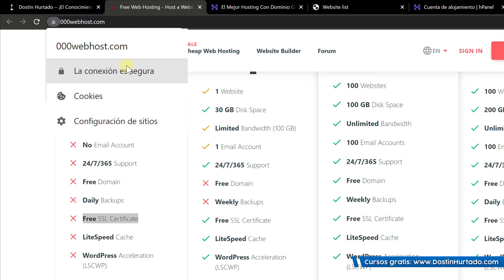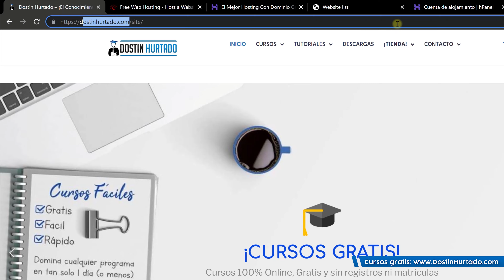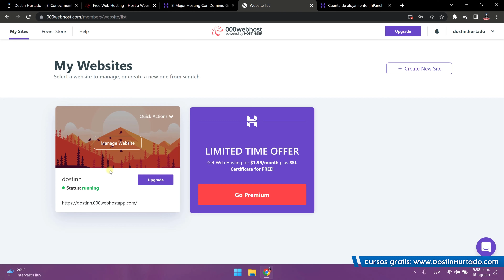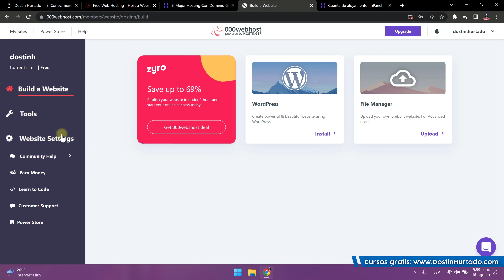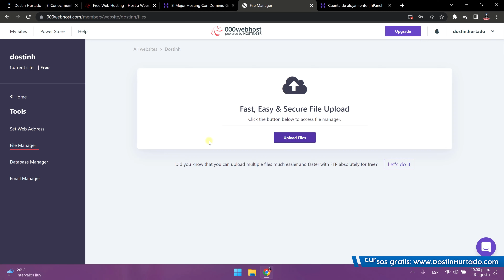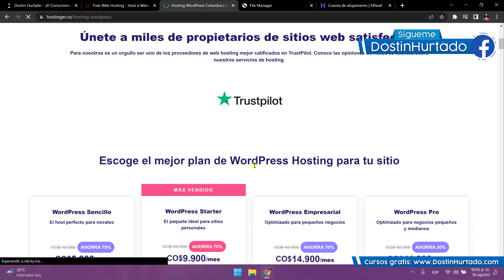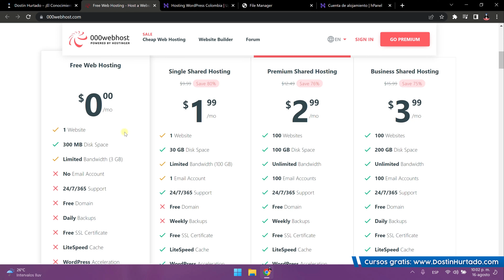Hosting Gratis vs Prémium ¿Cuál Debo Escoger? ¿Qué ventajas tiene? 🎓 Dostin Hurtado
Existen hosting gratuitos y prémium, cada uno ofrece servicios de alojamiento web para WordPress, HTML, PHP, PrestaShop, entre otros gestores de contenido (CMS). Sin embargo, se recomienda usar el hosting gratuito para fines educativos, precisamente por sus grandes limitaciones. Por el contrario, un hosting premium brinda todos los servicios garantizados que una empresa o emprendimiento necesita para publicar por internet.

Tengan en cuenta que los servicios FTP y MySQL son exactamente los mismos en versiones gratis y prémium. Por lo cual será perfecto para practicar como estudiantes en colegios, universidades o freelancer. ¡Comenta como te pareció el servicio!

00:00 Intro
00:33 Limitaciones
02:21 Diferencias
04:16 Recomendaciones

¿Más Cursos?